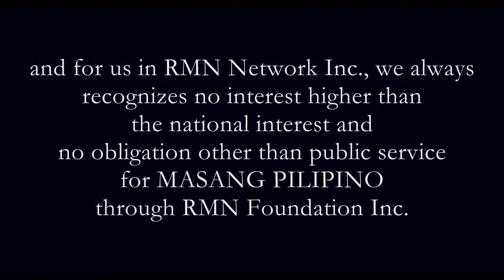Hand-washing Facility Turnover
A joint project of Metrobank Foundation Inc & RMN Foundation Inc for the students and teaching force of Victoria Q. Zarate Elementary School of Brgy. Pantal, Dagupan City.